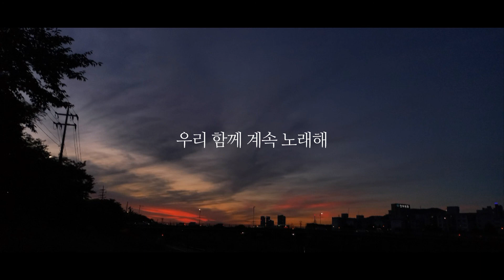언니네 이발관 - 홀로 있는 사람들 (가사)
가사

나는 세상이 바라던 사람은 아냐
그렇지만 이 세상도 나에겐
바라던 곳은 아니었지
난 그걸 너무 빨리 알게 됐어
너무 빨리

말하고 싶어
그 모든 게 내 잘못은 아니라고

원하고 있어
그대에게 내 마음이 전해지길

나이 기억 그 모든 꿈들
그저 다 모두 다 그래 그래 그래

너에 대한 나의 모든 꿈은 이렇게 깨져버리고
나는 다시 남겨졌네

말하고 싶어
그 모든 게 니 잘못은 아니라고

원하고 있어
이런 나의 마음들이 전해지길

나이 추억 그 모든 꿈들

말하고 싶어
모든 것이 내 잘못은 아니라고

노래
언젠간 끝내야 하지만
아직 나는 여기 서 있네

그래
언젠간 끝나고 말겠지
그래도 난 아직 여기에

너와 함께
어디서나 언제까지나
우리 함께 계속 노래해